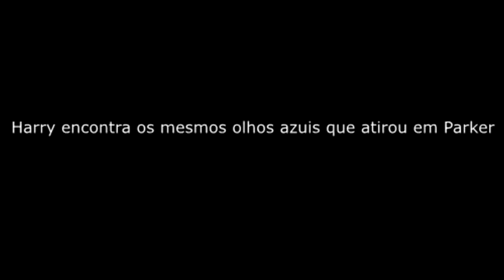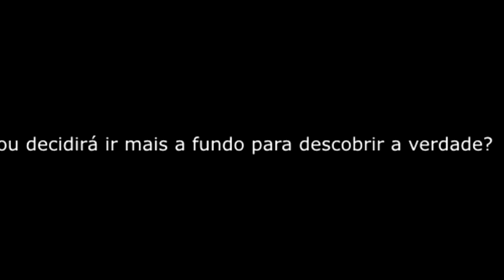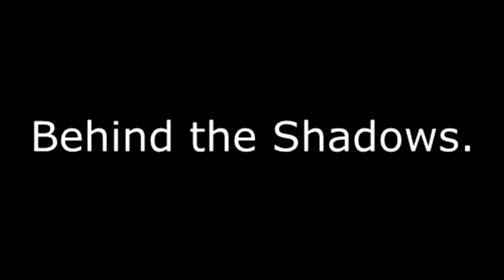Trailer Behind the shadows [larry stylinson]